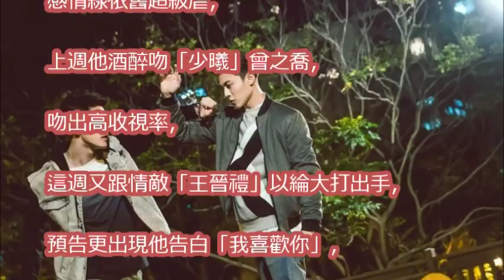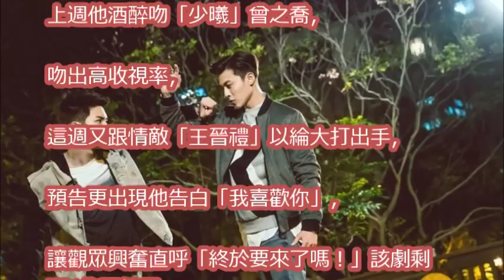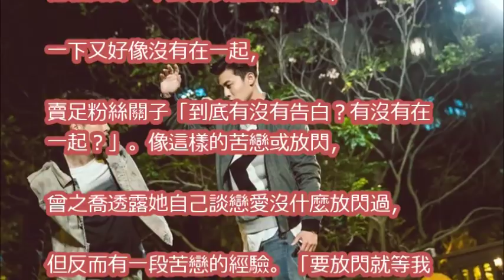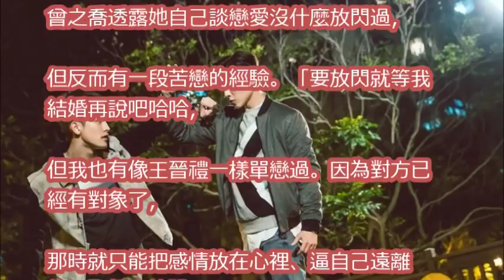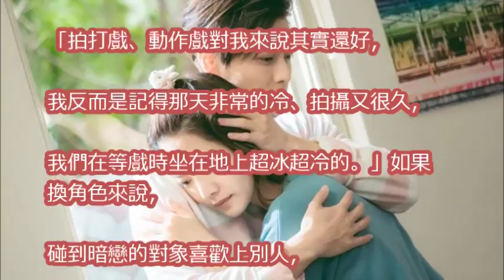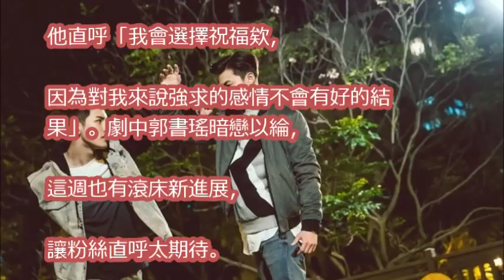曦力CP終於發糖！ 王子脫口而出「喜歡喬喬」粉暴動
【稍息立正我愛你】EP13 官方HD預告 曦力放閃｜曾之喬 王子邱勝翊 郭書瑤 王以綸

王子 曾之喬親了 稍息立正我愛你 慢半拍的純情 王子邱勝翊與曾之喬戀情讓觀眾著急直呼「快崩潰」

【稍息立正我愛你】力正愛吃醋？！｜EP11幕後小花絮｜曾之喬 王子邱勝翊 郭書瑤 王以綸｜稍息立正晚自習

【稍息立正我愛你】撲床啦｜EP11幕後小花絮｜曾之喬 王子邱勝翊 郭書瑤 王以綸｜稍息立正晚自習

【稍息立正我愛你】EP13 官方HD預告 讓我喜歡你吧！｜曾之喬 王子邱勝翊 郭書瑤 王以綸

曾之喬&炎亞綸 [上輩子的雙胞胎] MV拍攝花絮 [Twins In The Past Life] Making of official music video